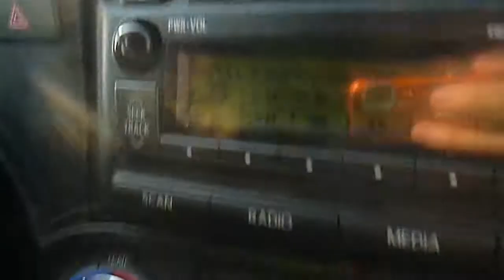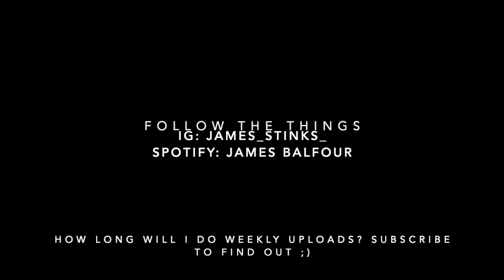Southwest Meets BMX (Part 4)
Day 7 of our trip was so long but so much fun. We were so bummed out about the lair at first then we were so glad and got hours of fun out of it, very stoked.